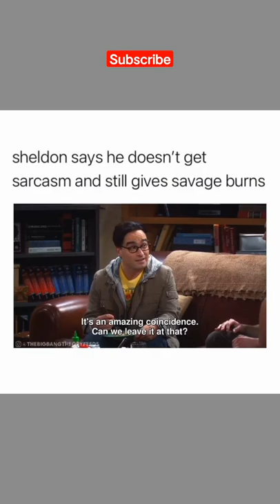Sheldon and his cheesecake factory 😂